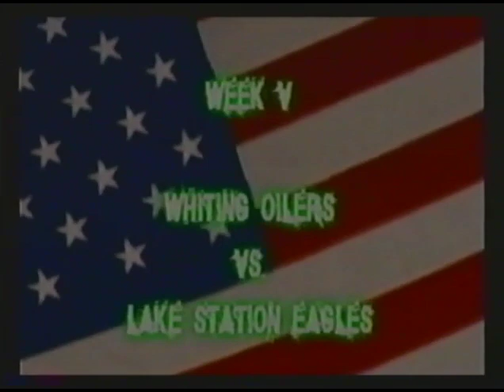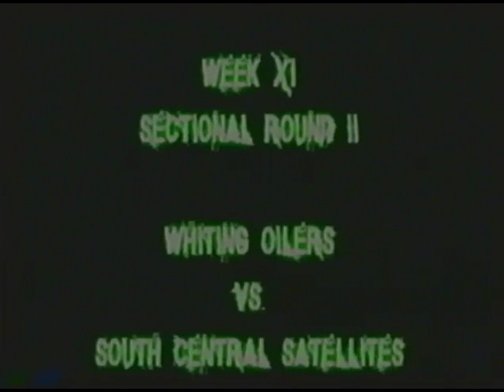Whiting Oilers 2001 Highlights